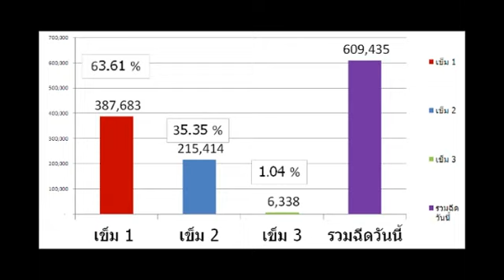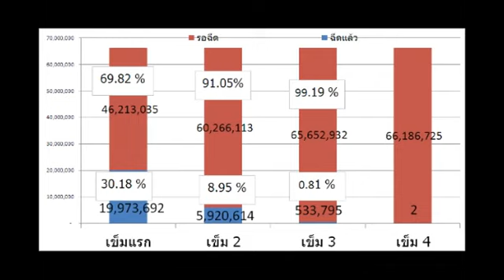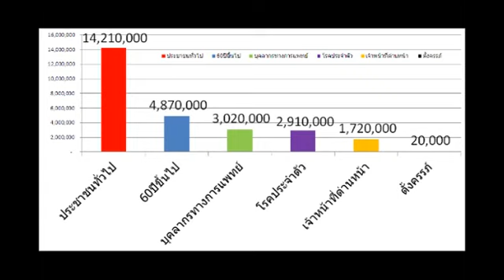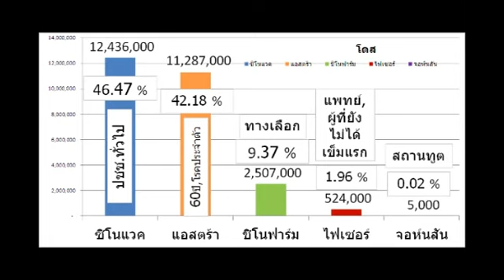วัคซีนจัดสรร 20 ส.ค. 64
มนุษย์ทุกคนสู้ ๆ ครับ